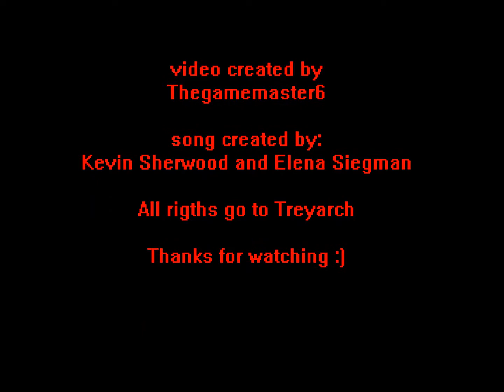Shangri-La - Pareidolia Kevin Sherwood and Elena Siegman with lyrics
the easter egg song for Shangri-La
i'm not earning money for this

Lyrics
I see them staring back at me
They know my name
The faces in the sky are
looking for something more
My friends have paper smiles and
laugh at me in all my trials

Their eyes are everywhere
and see everything
what do
They need me
And I need them
See me
And I see them
Within
The lines they've been
burned in my mind
It all ends so violently I know
My sweet pareidolia
It all ends so painfully and slow
My pareidolia

My friends have hollow eyes
They're made of shapes and curvy lines

and see everything
what do
They need me
See me
Within
My sweet pareidolia
My pareidolia

The loneliness
is only missed when

O

yeah

I might try to find my light tonight
Hide my sight from eyes I try to fight
My nine eyes die of light die by the blight
Ride white knight unite my plight tonight

They're inside me
They're inside me

I'm inside out
I'm inside out

They're all around

Within without
Within without

They're inside
I'm outisde

They're all around
They're all around

They're inside me
I'm inside out
They're all around
Within without

My sweet pareidolia
My pareidolia

la lalala
lalala
lalala
lala